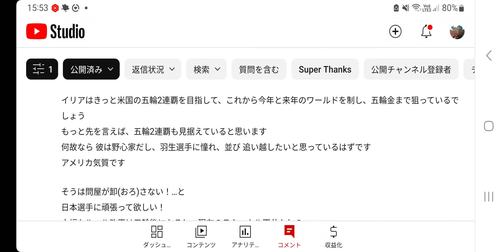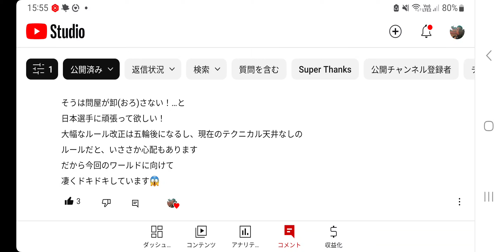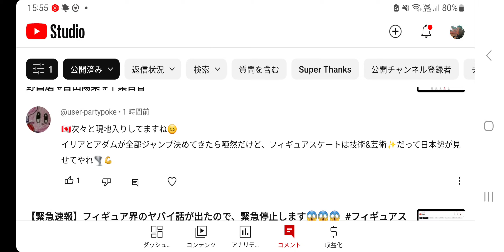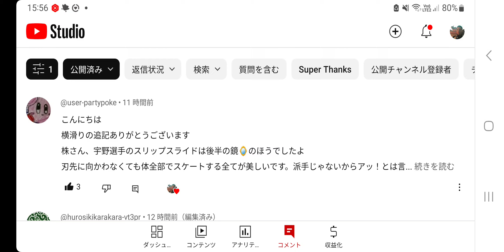#295【フィギュア】あの件😳と最新情報や皆様の思うことを紹介しますね。